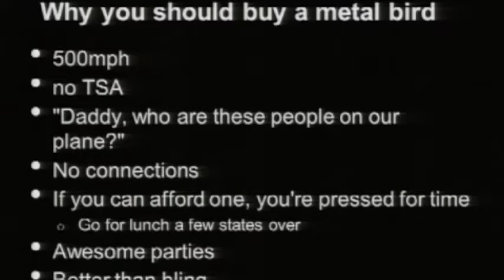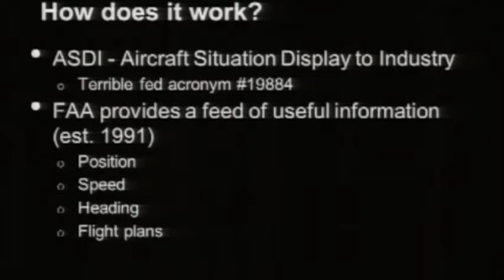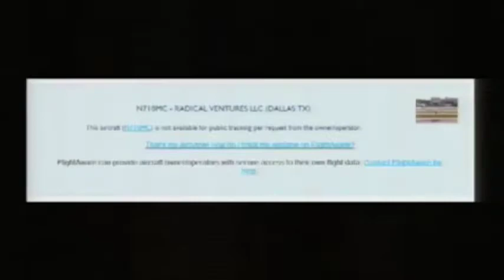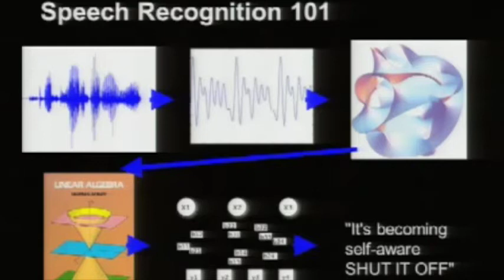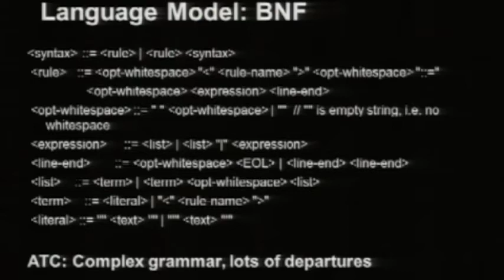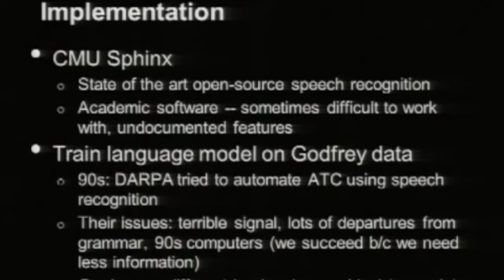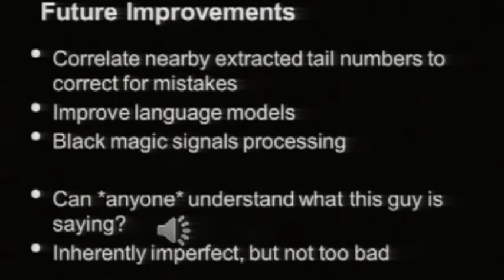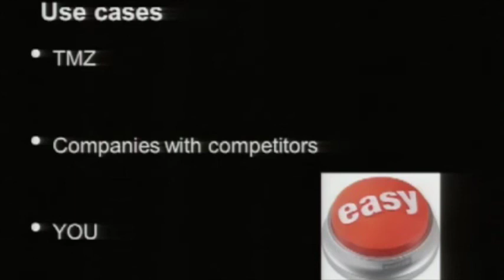Of Private jets and BARR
Tracking? 2 Kids will try to explain the basics of how the the ATC system and sites like FlightAware work, in a clumsy attempt to demonstrate """a serious, unpatchable method for tracking otherwise "untrackable", BARRed aircrafts""".

Presenters:
 • Semon Rezchikov - Independent Researcher
 • Dustin Hoffman - President & Senior Engineer, Exigent Systems Inc.